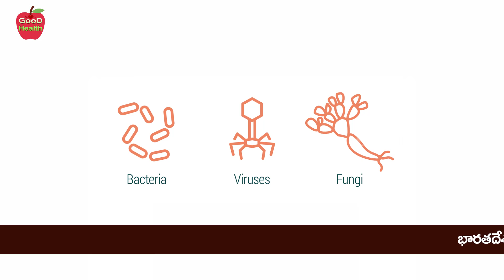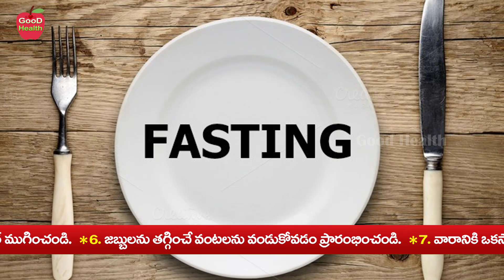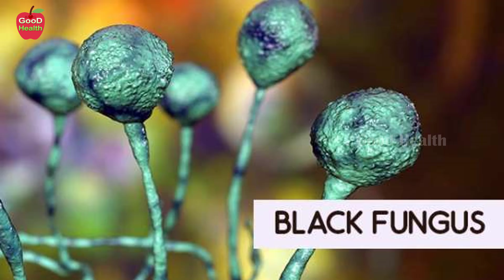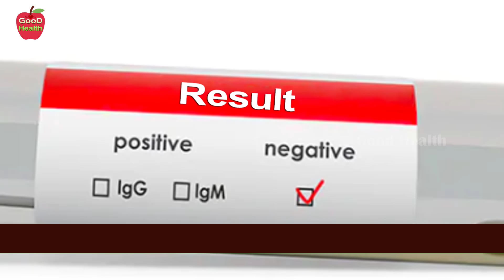How to Get Rid Virus & Black Fungus | Immunity | Fasting | Dr Manthena Satyanarayana Raju Videos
How to Get Rid Virus & Black Fungus | Immunity | Fasting | Dr Manthena Satyanarayana Raju Videos | GOOD HEALTH